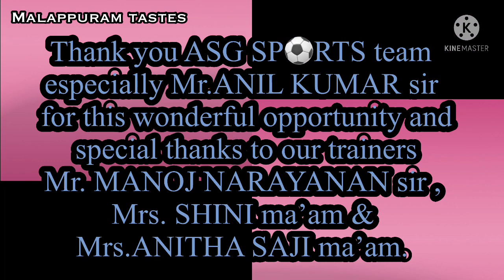ASG SP⚽️RTS ACADEMY @ DUBAI ANNUAL ROLLER SKATING CHAMPIONSHIP 2021🛼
ASG SPORTS ACADEMY @ DUBAI

Go through